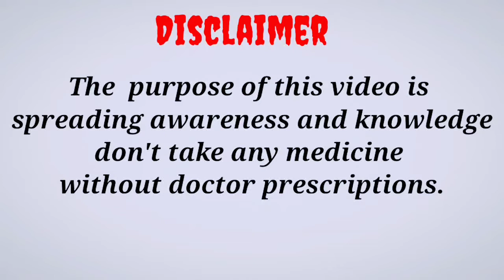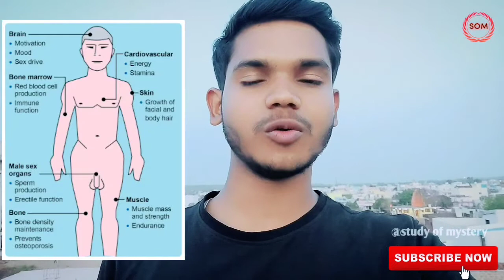shilajit khane se kya hota hai silajit khane ke fayde shilajit gold benefits for men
shilajit khane se kya hota hai
silajit khane ke fayde
shilajit gold benefits for men
silajit kya hai
shilajit ke fayde,
shilajit gold,
shilajit capsule,
shilajit gold capsule,
shilajit khane ke fayde,
shilajit capsule ke fayde,
shilajit ashwagandha,
shilajit ayurvedic,
shilajit ad,
shilajit ashwagandha capsule,
shilajit aur ashwagandha khane ke fayde,
shilajit ayurvedic medicine,
shilajit ashwagandha safed musli kaunch ke beej,
shilajit benefits for men,
shilajit benefits,
shilajit bengali songs,
shilajit baba ramdev,
shilajit best company,
shilajit best songs,
shilajit by fit tuber,
shilajit benefits for men in telugu,
shilajit capsule khane se kya hota hai,
shilajit capsule patanjali,
shilajit capsule kaise khana chahie,
shilajit capsule kya hai,
shilajit capsule khane se kya fayda hota hai,
shilajit capsule khane ka tarika,
shilajit double gold,
shilajit dawai,
shilajit dadaji,
shilajit drops,
shilajit dudh ke sath kaise le,
shilajit dadaji reels,
shilajit dawa khane se kya hota hai,
shilajit dudh ke sath lene se kya hota hai,
shilajit extract,
shilajit effect,
shilajit extra,
shilajit er gaan,
shilajit extract capsules,
shilajit extra power,
shilajit expiry date,
shilajit experience,
shilajit fit tuber,
shilajit for bodybuilding,
shilajit folk song,
shilajit for women,
shilajit for weight gain,
shilajit fayde,
shilajit fit tuber hindi,
shilajit for running,
shilajit gold ke fayde,
shilajit gold capsule ke fayde,
shilajit gold khane se kya hota hai,
shilajit gaan,
shilajit gold malt,
shilajit hit song,
shilajit how to use,
shilajit himalaya,
shilajit happy to disturb,
shilajit hindi,
shilajit himalaya company,
shilajit harvest,
shilajit hit song bengali,
shilajit interview,
shilajit in telugu,
shilajit in tamil,
shilajit in kashmir,
shilajit in bodybuilding,
shilajit in summer,
shilajit in nepal,
shilajit in mountain,
is shilajit good for bodybuilding,
is shilajit,
is shilajit safe,
is shilajit good for ladies,
is shilajit legit,
is patanjali shilajit original,
shilajit ja pakhi urte dilam toke,
shilajit jeet selal,
shilajit jyada khane se kya hota hai,
shilajit jhinti tui brishti hote partis,
shilajit jammu kashmir,
shilajit juice,
shilajit jadi buti ke fayde,
shilajit jukebox,
shilajit kya hota hai,
shilajit kaise banta hai,
shilajit ki pehchan,
shilajit kaisa hota hai,
shilajit ka sevan kaise karen,
shilajit के फायदे हिंदी में,
shilajit liquid,
shilajit liquid ke fayde,
shilajit live,
shilajit lene ka sahi tarika,
shilajit lal matir sorane,
shilajit lene ke fayde,
shilajit live performance,
shilajit lene se kya hota hai,
l&t shilajit gold malt,
shilajit malt,
shilajit majumdar,
shilajit medicine,
shilajit malt khane ke fayde,
shilajit majumdar song,
shilajit malt syrup,
shilajit mirzapur,
shilajit malt ke fayde,
shilajit new song,
shilajit nepal,
shilajit na fayda,
shilajit nachiketa,
shilajit nouka,
shilajit nodi jodi mod hoto,
shilajit natural,
shilajit nityanandam,
shilajit original,
shilajit oil se kya hota hai,
shilajit original ki pehchan,
shilajit original kaha milegi,
shilajit ojas gold modicare malayalam,
shilajit on the rock,
shilajit or safed musli,
shilajit oil ke fayde,
shilajit o jibon re,
o chand shilajit,
shilajit patanjali,
shilajit powder,
shilajit premium,
shilajit price,
shilajit pro,
shilajit powder ke fayde,
shilajit power,
shilajit pathar,
shilajit quantity,
shilajit quality check,
shilajit quality,
shilajit q10,
shilajit que es,
qurs salajeet,
शिलाजीत क्यों खाना चाहिए,
shilajit best quality,
shilajit q,
shilajit review,
shilajit ramdev baba,
shilajit resin,
shilajit ras,
shilajit roast,
shilajit ras ke fayde,
shilajit rasayan vati kis kaam aati hai,
shilajit rasayan ka upyog,
shilajit se kya hota hai,
shilajit syrup peene se kya hota hai,
shilajit song bengali,
shilajit se kya fayda hota hai,
shilajit sorbonash,
shilajit side effects,
shilajit singer,
is shilajit good,
shilajit tablet,
shilajit telugu,
shilajit tamil,
shilajit tablet khane se kya hota hai,
shilajit tablet khane se kya fayda hota hai,
shilajit tablet kaise khaye,
shilajit tonic,
shilajit tv,
shilajit uses,
shilajit uses in telugu,
shilajit upokarita,
shilajit uses in tamil,
shilajit use kaise kare,
shilajit upyog,
shilajit vs ashwagandha,
shilajit vlogs,
shilajit video song,
shilajit vs ashwagandha for testosterone,
shilajit or ashwagandha,
shilajit yukt chyawanprash,
shilajit youtube,
zandu shilajit gold,
zandu shilajit in telugu,
zandu shilajit tamil,
zamindar shilajit,
zandu shilajit gold capsule,
no 1 shilajit,
shilajit 2020,
shilajit 2022,
shilajit 200k,
shilajit 200k review,
shilajit season 2,
shilajit part 2,
shilajit new song 2021,
sajani 2 shilajit,
shilajit 2,
shilajit 3rd eye,
shilajit 3 times a day,
shilajit drops 30 ml patanjali,
shilajit for 30 days,
shilajit season 3,
shilajit gold 30 capsule,
top 3 shilajit,
shilajit 500 mg,
shilajit 5mm,
shilajit 500 mg capsule,
top 5 shilajit brand in india